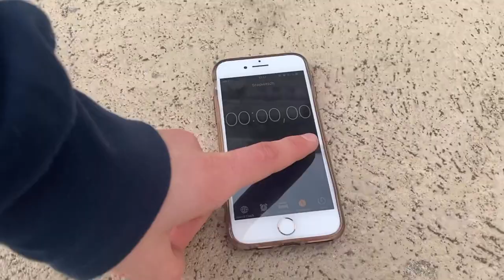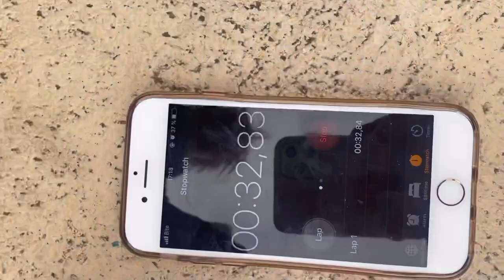3 𝖈𝖍𝖆𝖑𝖑𝖊𝖓𝖌𝖊𝖘 𝖜𝖎𝖙𝖍 𝕽𝖔𝖇, 𝖙𝖍𝖊 𝖇𝖆𝖓𝖐 // 𝕷𝖔𝖘𝖊𝖗 𝖊𝖆𝖙𝖘 🌶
𝔉𝔬𝔩𝔩𝔬𝔴 ℜ𝔬𝔟, 𝔱𝔥𝔢 𝔟𝔞𝔫𝔨 𝔬𝔫 𝔦𝔫𝔰𝔱𝔞𝔤𝔯𝔞𝔪